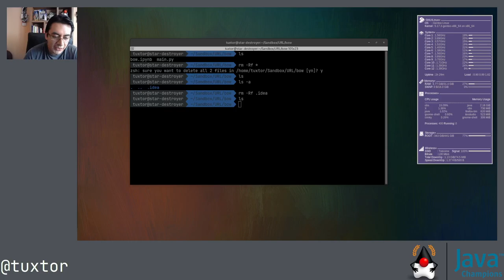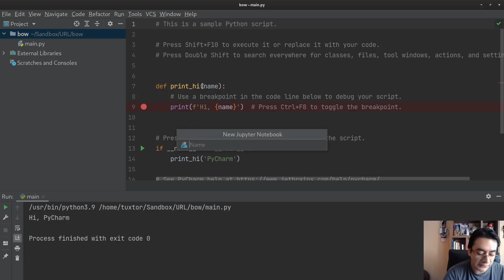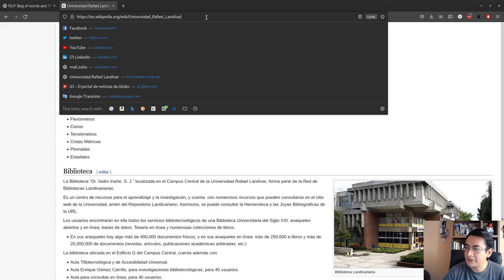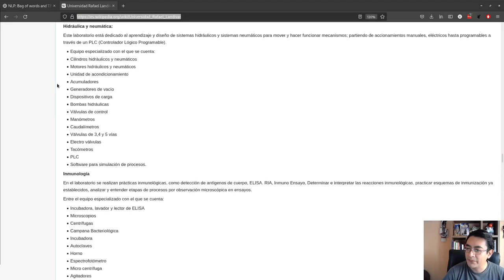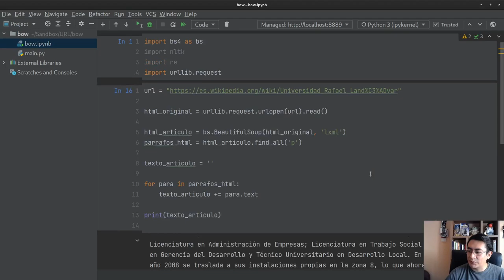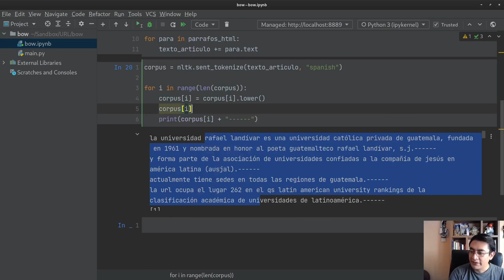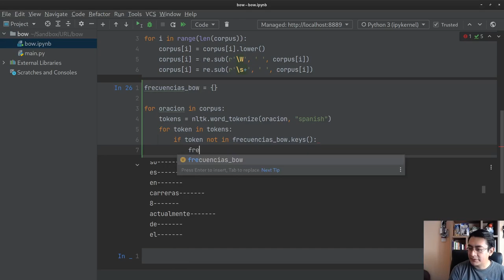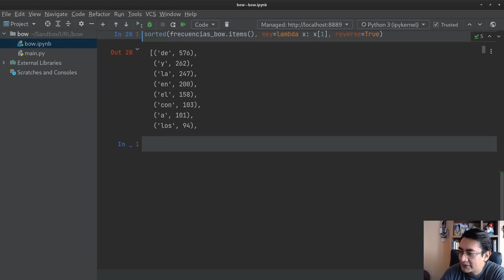Creando un Bag of Words utilizando NLTK, Beautiful Soup y Python 3.9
En este pequeño tutorial demostramos el web scaping de sitios html utilizando Beautiful Soup. Posteriormente separamos por oraciones y palabras utilizando NLTK y ensamblamos manualmente una tabla de frecuencia de palabras conocida como Bag of Words